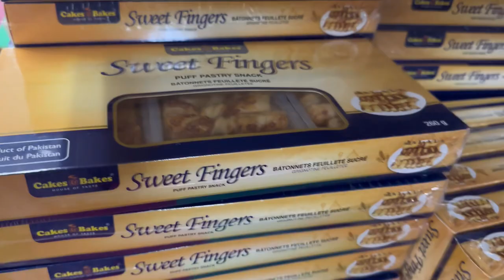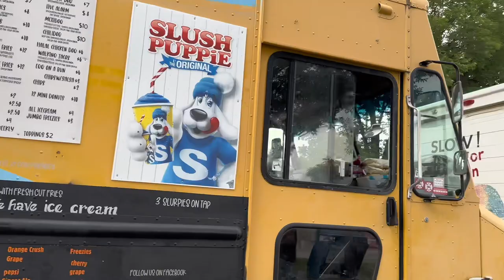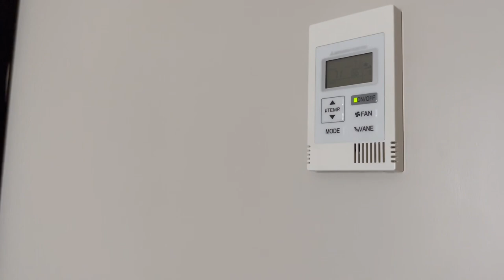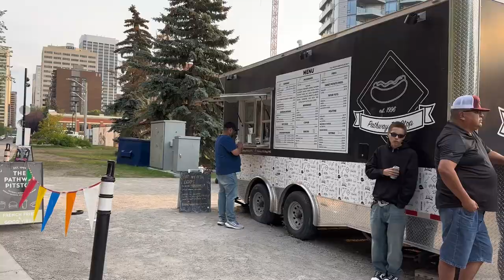Day 1 part 2 | Alberta| Calgary| zara sheikh vlogs